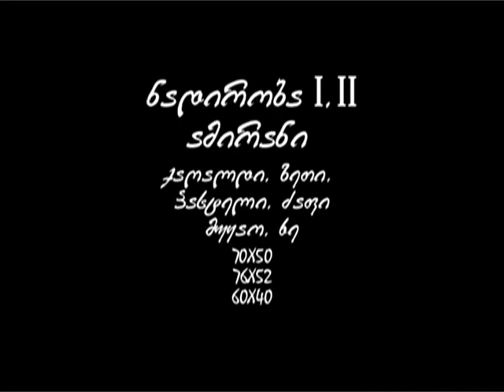bachi jincharadze Amirani